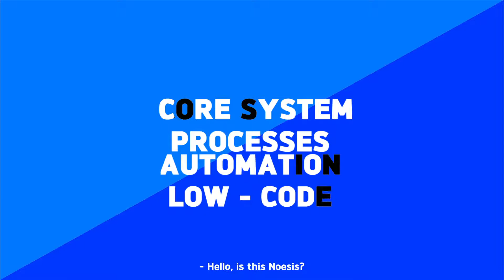Noesis | Improve your processes with a Master Data Management app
Are you operating in the storage and logistics sector? Discover how Noesis' Low-Code Solutions team built a Master Data Management application focusing on the automation of processes such as orders and storage control. This Digital Transformation has led the client to have better control over production and other essential processes.

Feeling inspired by this success story? Submit your idea and win a free PoC for Application Development ➡️